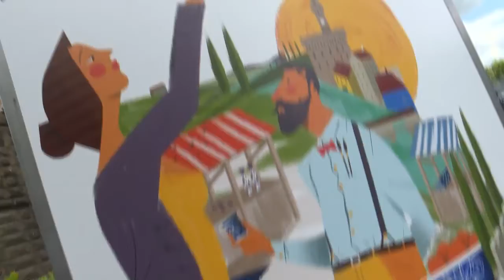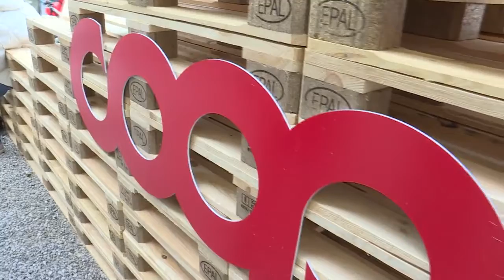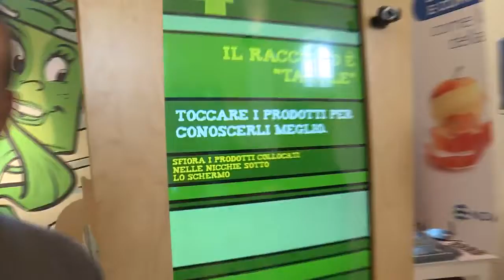Mostra dell'Artigianato 2017 con Alla scoperta del Mater-Bi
Le attività educational di Alla scoperta del Mater-Bi alla Fortezza da Basso di Firenze.

Piatti, posate, bicchieri, ma non solo...anche shopper, sacchi per ortofrutta, capsule per caffè e teli da pacciamatura.

Alla Mostra Internazionale dell'Artigianato 2017 potrete scoprire il mondo delle bioplastiche e conoscere da vicino le diverse applicazioni del MATER-BI.

Ospiti speciali: Luca Regina, Marco&Giò, Diego Parassole